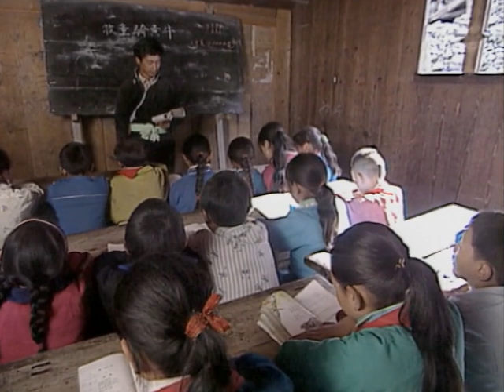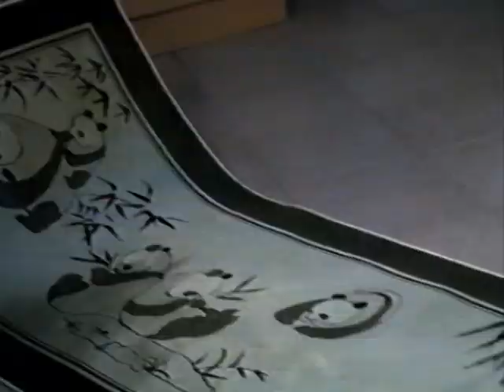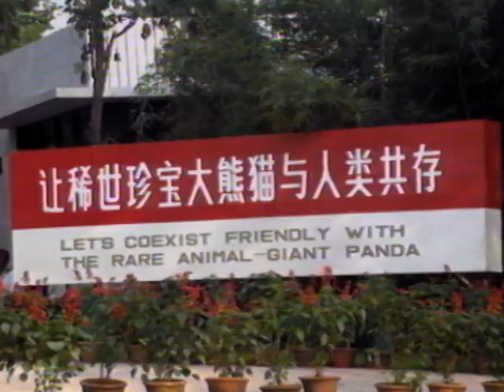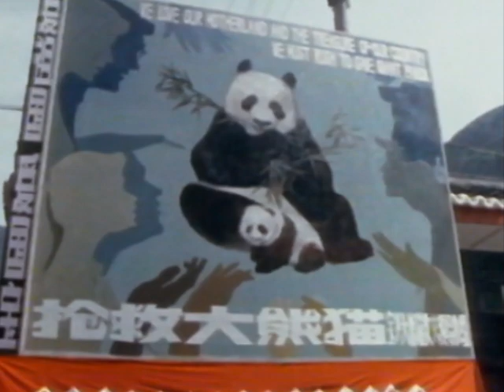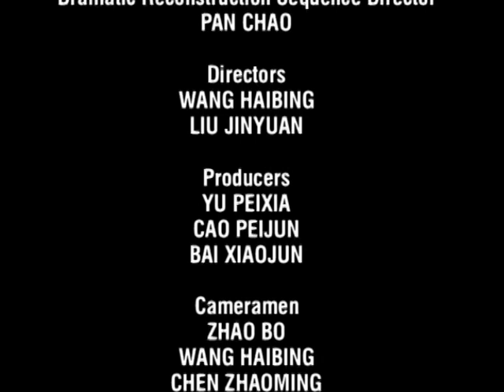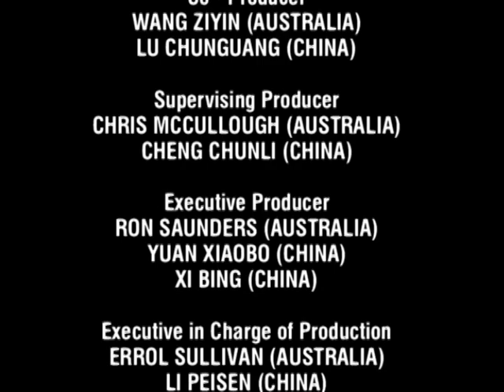Wild China: Pandas - Living With Giants | Panda Documentary | Natural History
Beginning with a touching scene where a young village boy rescues an injured Panda, this program examines the efforts being made by the Chinese people and scientists to save Giant Pandas. An explanation of the animals life-cycle begins with extraordinary and rare footage of the birth of a panda. It shows the natural history of pandas including its endangered species status, where it lives and why it's threatened, the other animals that are its relatives, and its peculiar diet which consists almost entirely of bamboo.